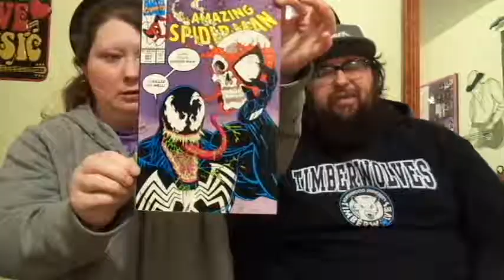The Juggalo Family Vloggers - Vinyl We Want To Buy 12-6-17!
Check out our Live Juggalo Family Hangouts Every Wednesday at 4 pm Eastern time! If it will be canceled it will be on our facebook like page & Twitter! Hope to see you there!

We are The Juggalo Family Vloggers! We will be uploading 2 videos a week! ! Thanks for yout Love & Support!

Our Podcast on Castbox!

Please send ?'s and video ideas to